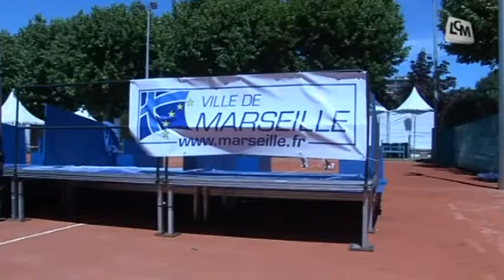16ème édition de l'Open féminin de tennis (Marseille)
Entretien avec Nathalie Benveniste, présidente du Tennis Club de Marseille

Sites webs/blogs, copiez cette vidéo avec le bouton "Intégrer" !